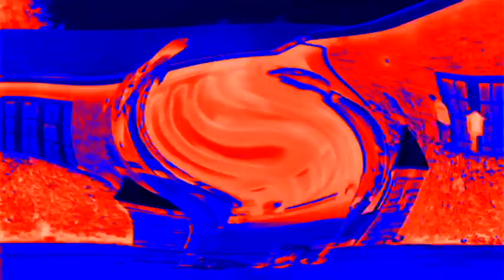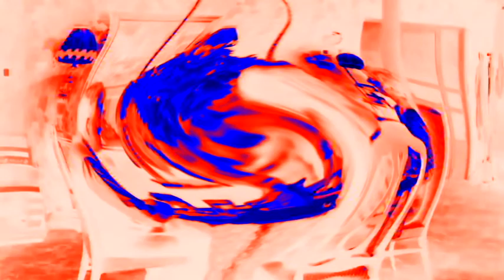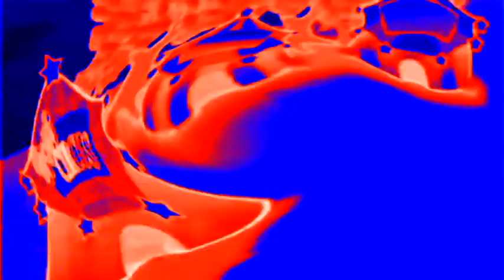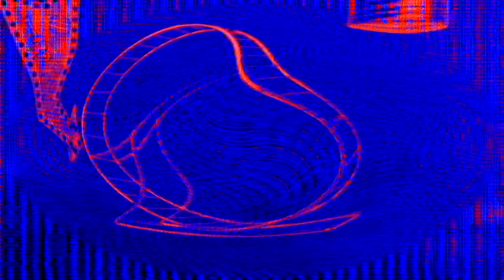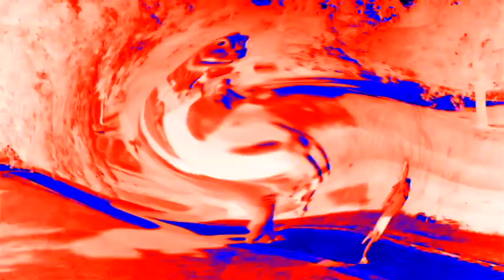Trolli Gummy Candy Commercials Compilation Gummy Ads In Zoopals Effect V61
I Ultraly Own Nothing.